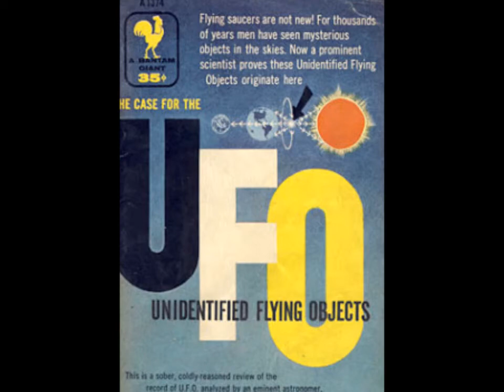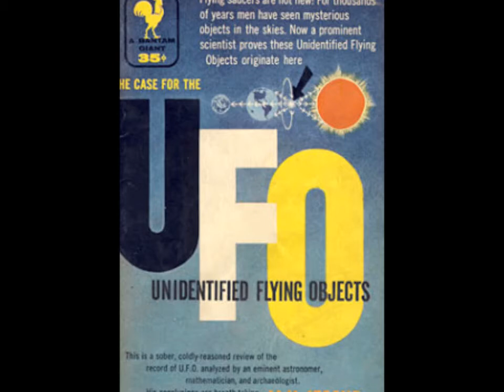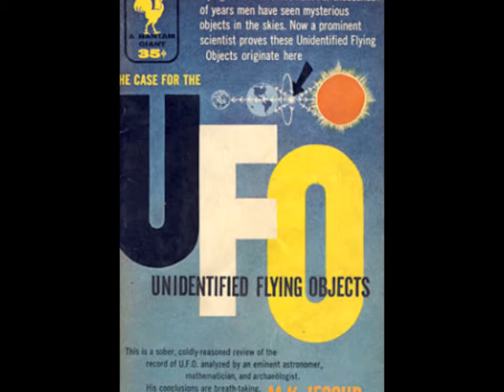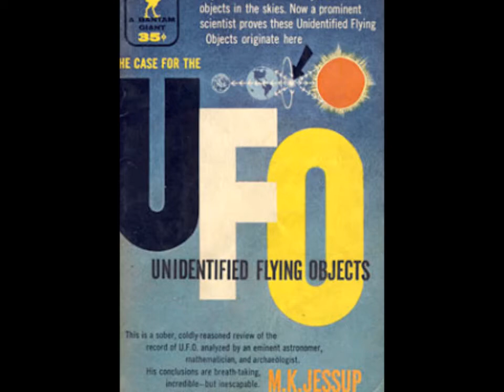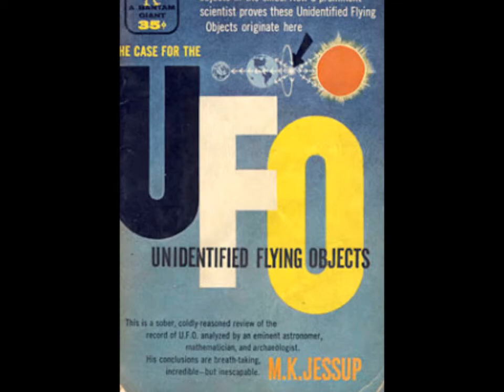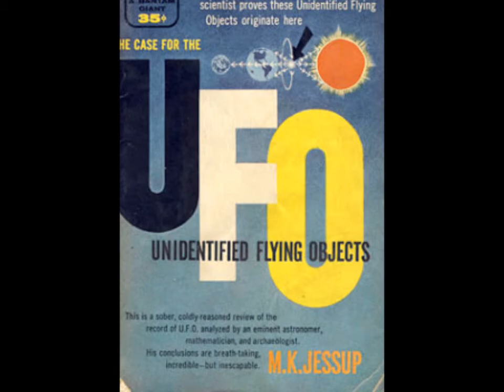Qué sucedió realmente durante el Experimento Filadelfia?